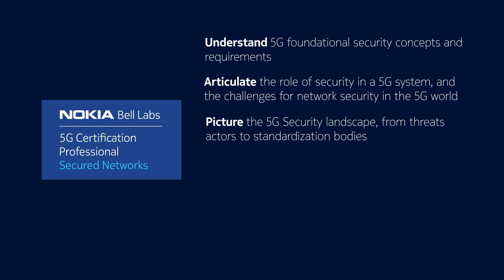Nokia Bell Labs Secured Networks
The 5G Secured Networks course is part of the Professional Level of the Nokia Bell Labs 5G Certification Program. In this course we will examine the role of security in 5G systems, and look at different security threats and how to protect against them especially in light of network security in the 5G world. Additionally, we will look at specific case studies to further our knowledge of security.